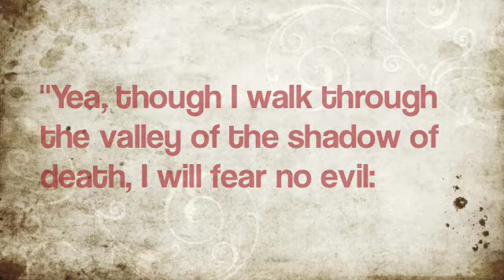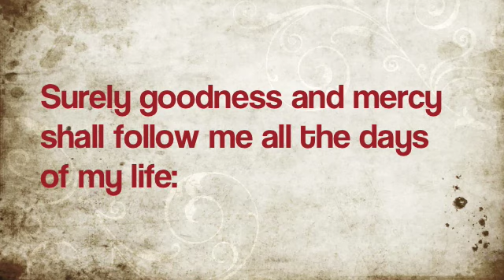Rod and Staff Flexibility 2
The rod and staff are two of the oldest known martial arts weapons. They are also wonderful tools to help us develop flexibility with the benefit of a small amount of length and weight to also help with strength training. Here are many variations of flexibility exercises with two sticks.